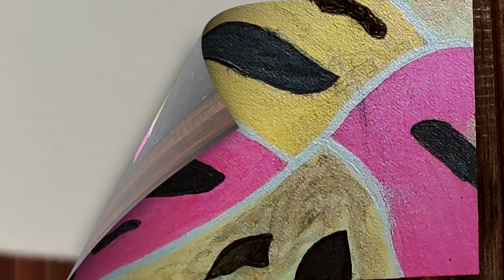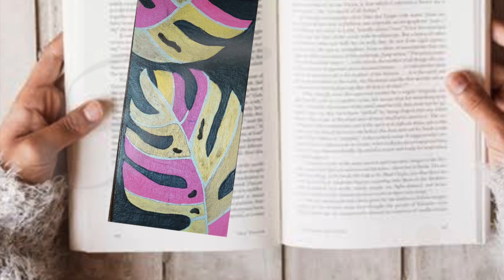02 Bookmark Abstract || Tutorial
Hello,

This video is about Bookmark.

Material Used:

Fevicryl Acrylic Colors
Paint Brush
Painting Nib
Micron Pen

Thank you for your engagement!!!

ArtGrah